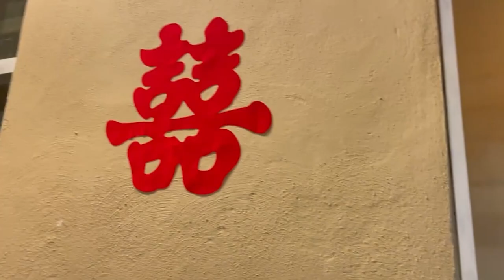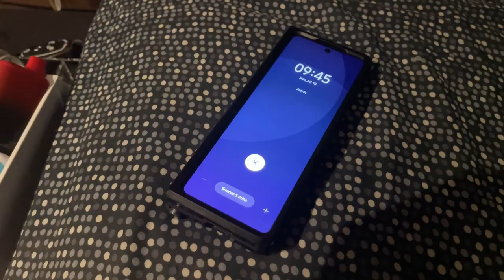HAPPY ANNIVERSARY MY LOVE